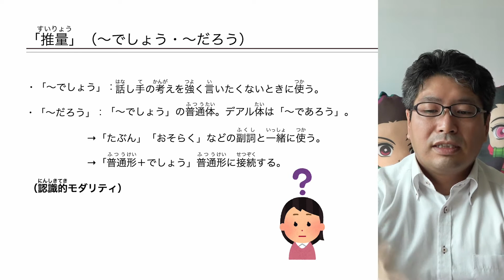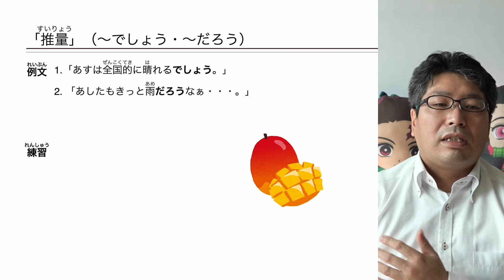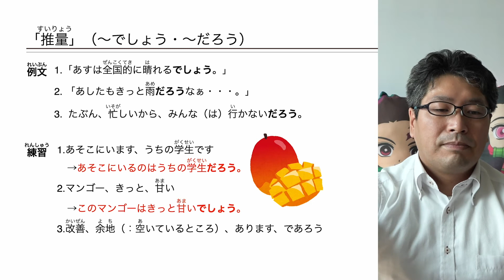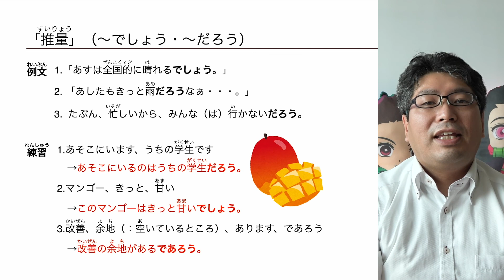【文法】推量の「〜でしょう・〜だろう」の用法（モダリティ15）【良良熊猫の日本語】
今回の授業の内容は→「モダリティ（認識的モダリティ）」の一つである「推量」の文法「〜でしょう・〜だろう」とデアル体の「〜であろう」の使い方を説明しています。
場面を設定し、使い方の違いを説明しています。
多少語彙コントロールをしています。
対象は日本語学習者ですが、日本語教師を目指す人にも役に立つようにしています。